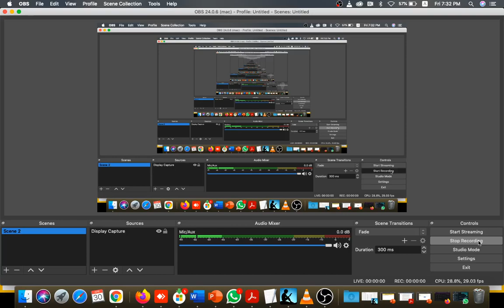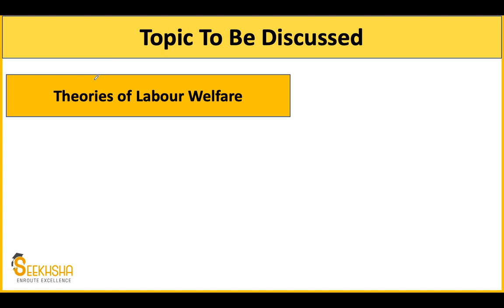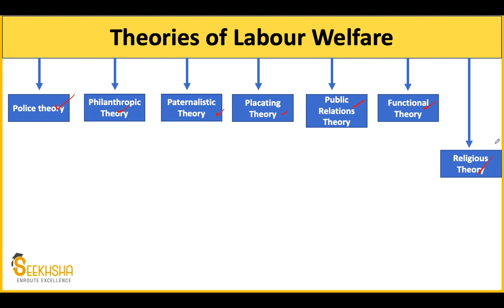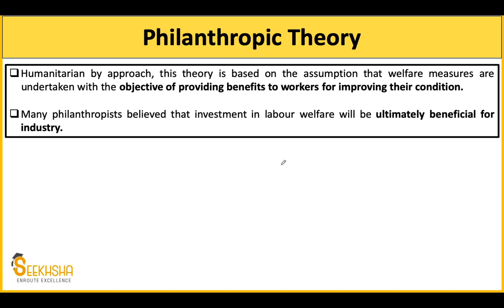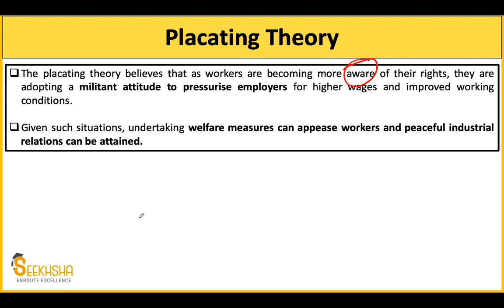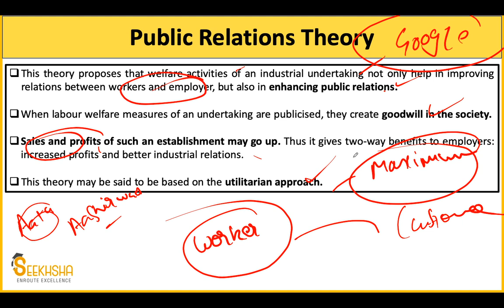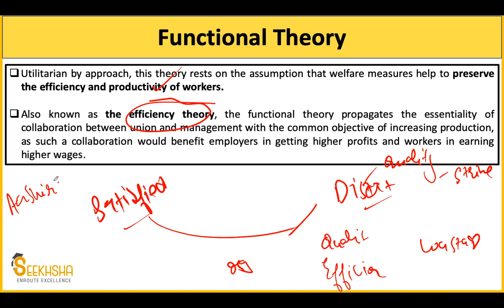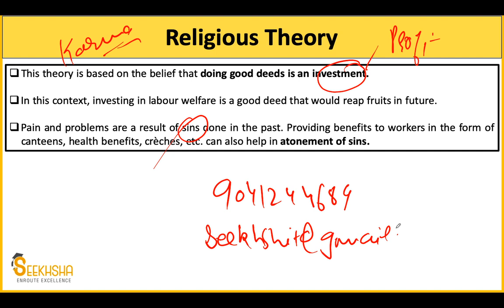Lec 27 I Labour Welfare I UPSC EPFO AO/EO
In this Lecture I have discussed the chapter on Labour Welfare Part 1. The topic has very high priority for your upcoming exam .